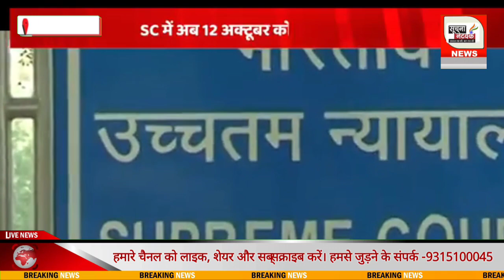मनीष सिसोदिया की जमानत याचिका पर सुनवाई 12 को